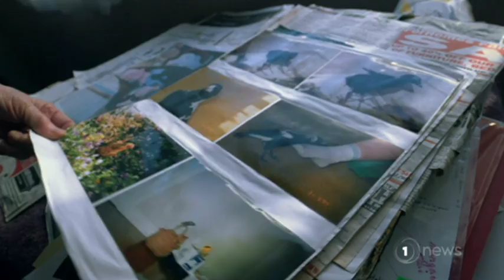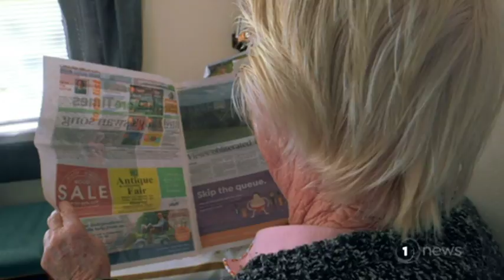Good Sorts: Meet Sylvia whose passion, pastime and obsession is birds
Over 200 hundred people nominated this week’s Good Sort Sylvia Durrant.